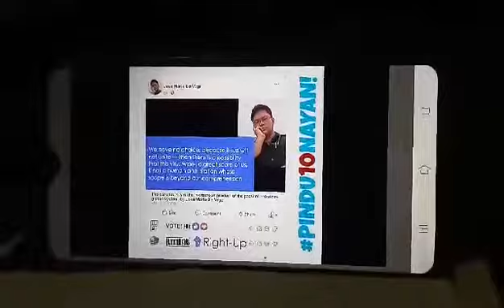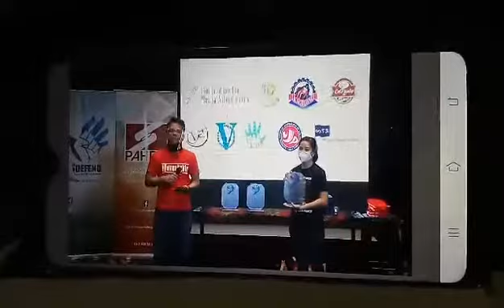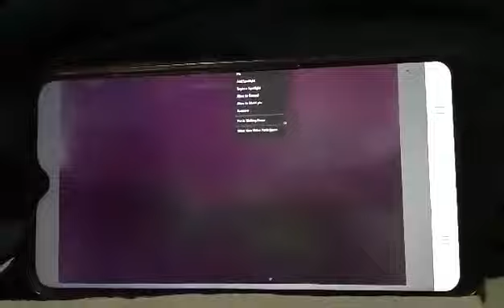My Award 2020 HROP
Maraming salamat sa mga kasama sa Human Rights Online Philippines sa Parangal na kanilang ipinagkaloob! Mabuhay kayo, mga kapatid! Tuloy ang Laban! Padayon! :) Yabaduwap to the maximum!!! MAYPAGASA!!!